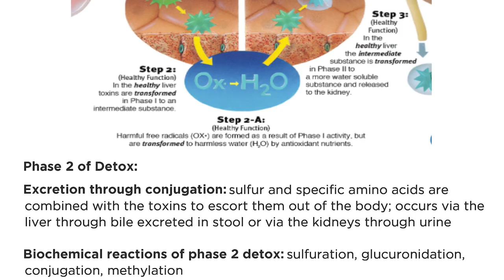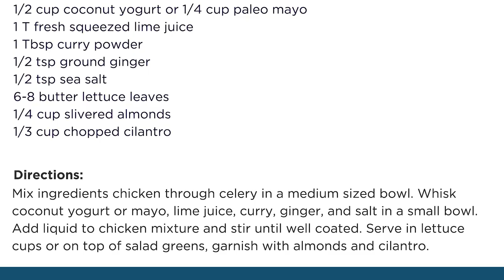Non-Toxic Cookware and Cleaning your Cast-Iron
Ali Miller, RD, LD, CDE and Becki Yoo, MS, RD, LD are registered dietitians using functional approaches to health with a strong belief in food-as-medicine.

In this video Ali and Becki will share the concerns of perfluorinated compounds in non-stick cookware and how these can drive havoc on your hormones, thyroid, and metabolism! They share the dangers of what could be lurking in your cookware and considerations for safer alternatives.

Stainless steel and cast iron pans are the only 2 forms they use in their home as they are non-toxic and non-stick. Ali and Becki will teach you the 101 of using your cast iron pan including initial seasoning, cleaning, and treatment. Also you will learn about how this ancient cooking tool can support your body's iron levels to support brain fog, shortness of breath, and thyroid function.

Our 10-day real food detox is a great way to liberate those toxins stored in your body fat from all those years of eating off non-toxic pans and the exposure you get from the 6 billion pounds of toxins released into our environment each year! Check out the ebook for only $1.99 using the code DETOXNOW

Get the Detox supplement packs to Reset your Metabolism, Restore Digestive health, Renew Cellular health

Our podcast Naturally Nourished has over 200 episodes jam-packed with functional medicine and keto information!